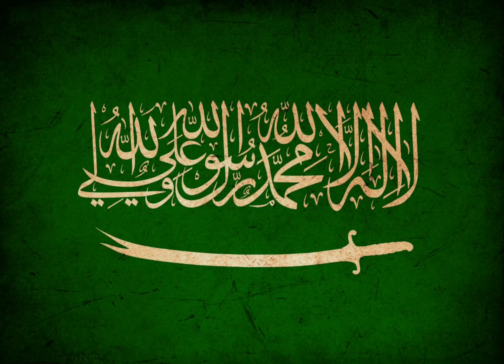Ya Rasulullah - Nasheed recited by Iranian Naval Veterans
On the occasion of the week of unity and the blessed birth of the beloved prophet of Islam,  Muhammad, may Allah bless him and his household.